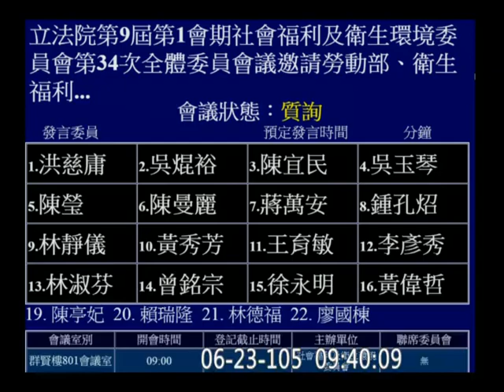20160623 洪慈庸 健保核刪具名 石綿 肺癌 職業病 社福衛環 【立法院演哪齣？】